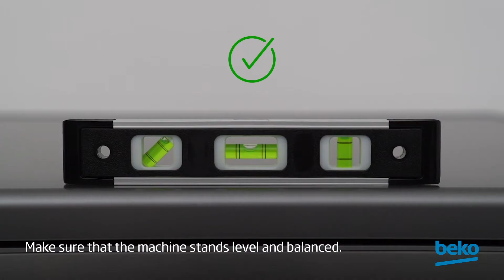Steam leaks from the dishwasher. What to do | by Beko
"Learn what to do if steam leaks from your dishwasher in this video.